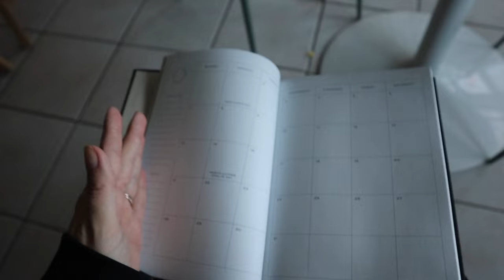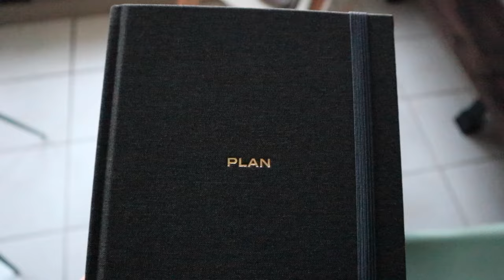Christmas, Family Photos, Leaving Youtube?! & Planning with the Best Planner!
Hi Guys,
Happy New Year! We are glad to be back with you guys in 2024 - Pray this is the best year yet for you all and that you enjoyed your Christmas and Holidays! ;)

Love,
The Bowes